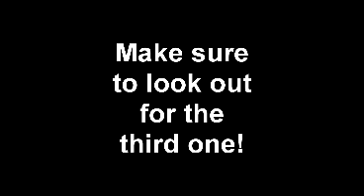THE CHASE ACTION MOVIE EP.2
its the more gory and bloody part of the series soon to be a third one.